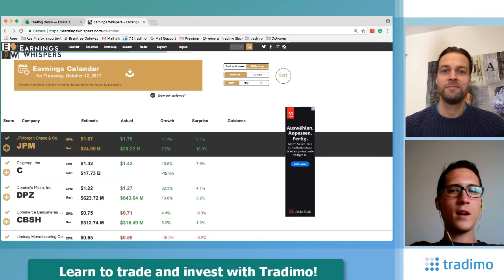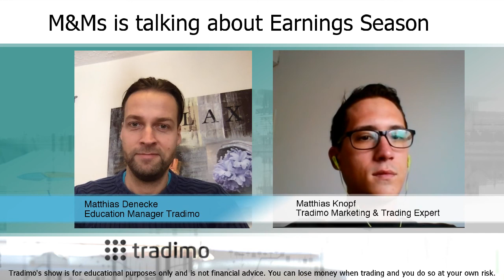Earnings season! What you should take care of. (TTS Ep. 26) | tradimo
Earnings season begins. Watch our new episode and learn what you should take care of to avoid losses with trading.